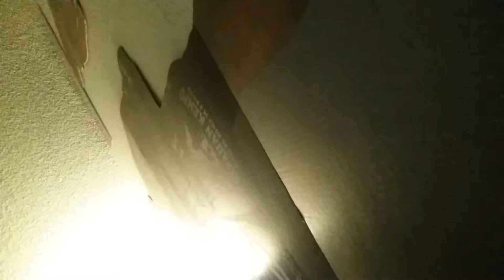Toy bonnie bro wew challenge do u accept!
Hey @toybonnie_bro1027.